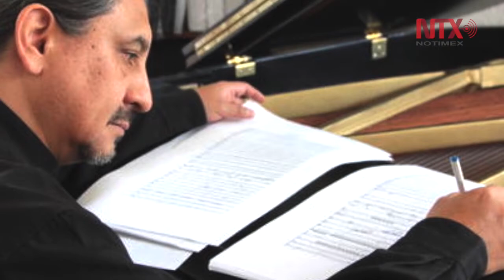Ópera “Anacleto Morones” será estrenada en el Festival Internacional Cervantino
Compuesta por Víctor Rasgado y dirigida por José Luis Castillo, está inspirada en el cuento de Juan Rulfo y será presentada en este formato por primera vez en México